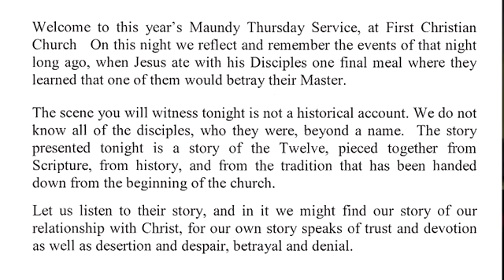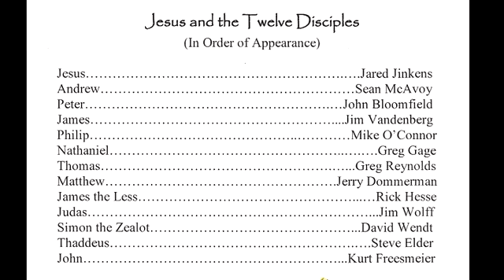LastSupper 2015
Living Last Supper - Maundy Thursday service